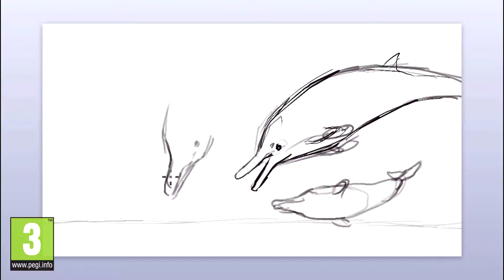Kreslete na cestách s Colors Live pro Nintendo Switch!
Colors Live, nástupce kritikou oceňované kreslicí hry Colors! 3D pro Nintendo 3DS, konečně přichází na herní konzoli Nintendo Switch, ve fyzické edici navíc s perem Colors SonarPen* citlivým na tlak! Kreslete přirozeným způsobem z pohodlí domova nebo na cestách, zlepšujte se každý den s pomocí nového kreativního herního režimu Colors Quest a čerpejte inspiraci v galerii Colors Gallery obsahující neuvěřitelné čtyři miliony kreseb, z nichž každá podporuje unikátní funkci umožňující přehrát záznam jejího vzniku. Ať už hodláte kreslit, malovat, nebo třeba načrtnout svůj příští plán na ovládnutí světa, Colors Live vám poslouží jako dokonalý digitální skicář.

* Pero Colors SonarPen, vytvořené ve spolupráci se společností GreenBulb, je responzivní stylus citlivý na tlak představující nejlepší způsob, jak kreslit v Colors Live. Protože se ke konzoli Nintendo Switch připojuje pomocí konektoru sluchátek, nevyžaduje baterii ani párování přes Bluetooth. Váží 21 gramů a kabel má délku 0,5 metru.

Kreslicí hra Colors Live právě vychází v krabicové verzi pro herní konzoli Nintendo Switch. Fyzická edice obsahuje navíc pero Colors SonarPen citlivé na tlak.